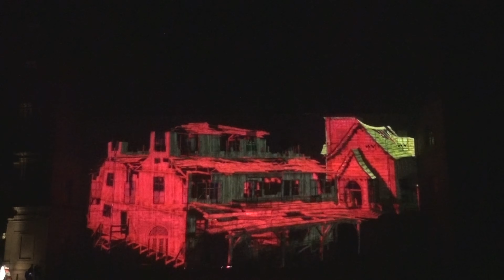A. Melnik. Video mapping. Live video mix. Night of light in Gatchina.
А. Мельник. Видеомаппинг. Живой видеомикс.  Ночь света в Гатчине. Живое сопровождение группы Ingervala. "Пойду млада в тёмный лес".